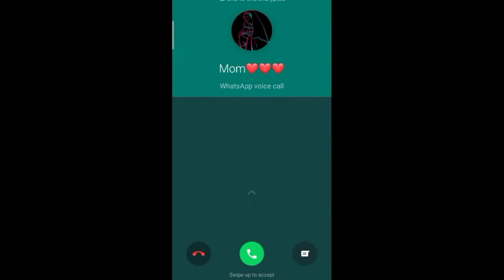FREE FIRE || INCOMING CALL MOM ❤️❤️ || JO TU MERA HUMDARD HAI STATUS VIDEO